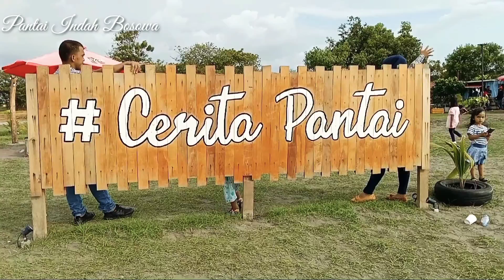Pantai Indah Bosowa Makassar | Sulawesi Selatan